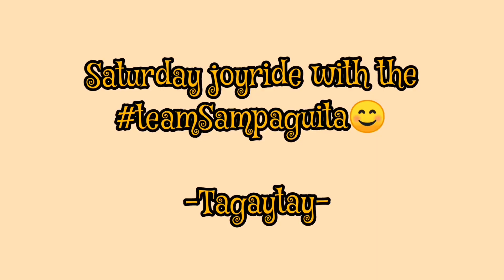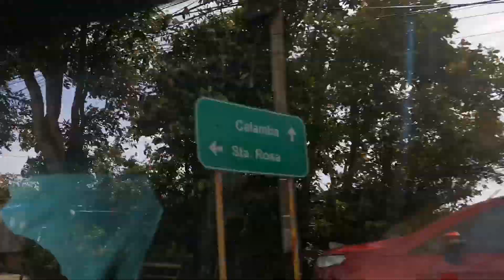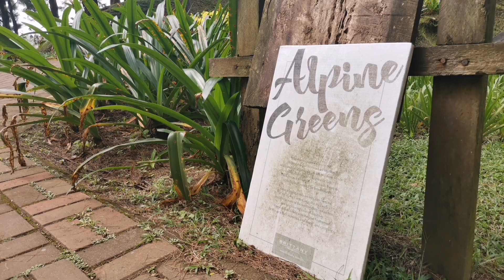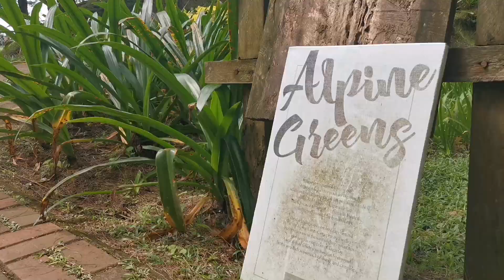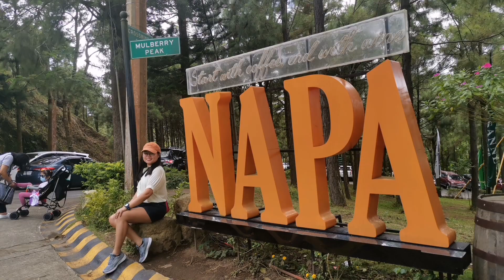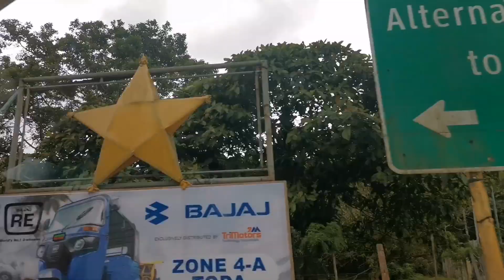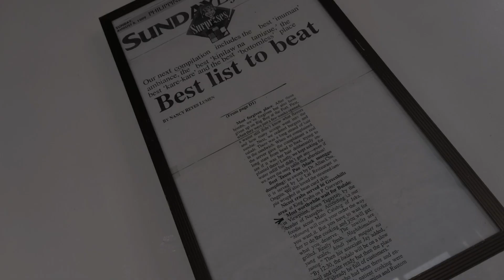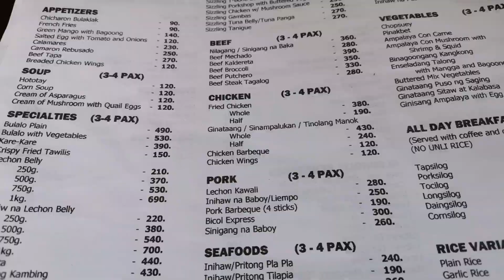NAPA CROSSWINDS QUICK VISIT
✓Breathtaking view
✓Experience the relaxing and cool breeze
✓Good for picnics, tambay with friends & family.
✓Instagrammable

VIEWPOINT INN & RESTAURANT
✓ Affordable price
✓ Must try
✓24hrs
✓Overlooking Taal Volcano

2hr drive from San pedro ,Laguna

Musician: @iksonmusic